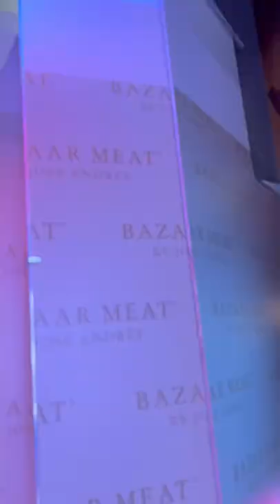Bazaar Meats in Las Vegas!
Bazaar Meats in lasvegas